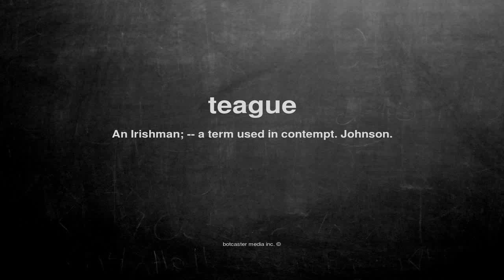What does teague mean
What does teague mean in English?